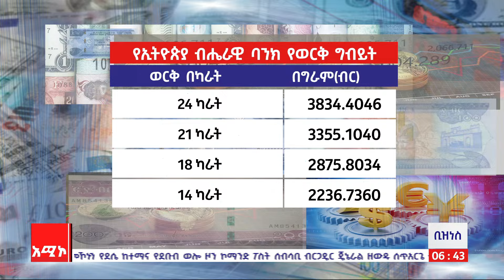ቢዝነስ ዜና ባሕር ዳር: ጥር 20/2016 ዓ.ም (አሚኮ)